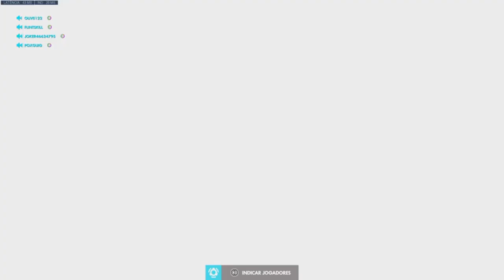HL overwatch #3 RETIRADO DIRETAMENTE DA DEEP WEB com squad cancelado em 240 países o que é isso?